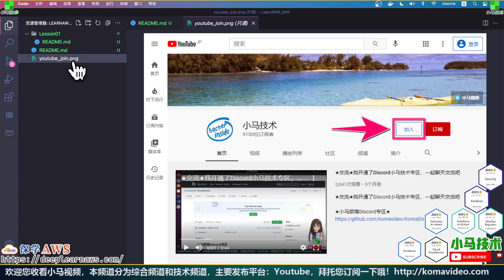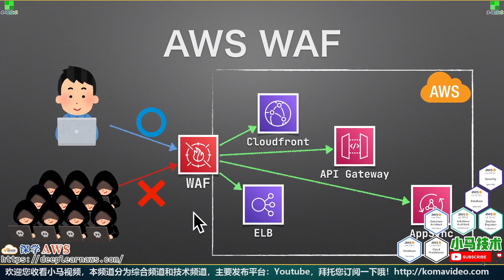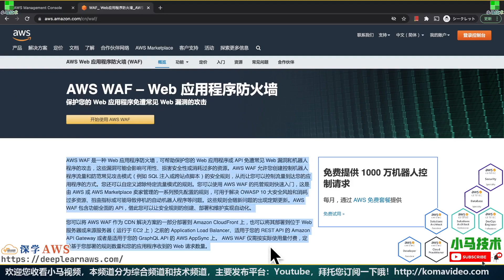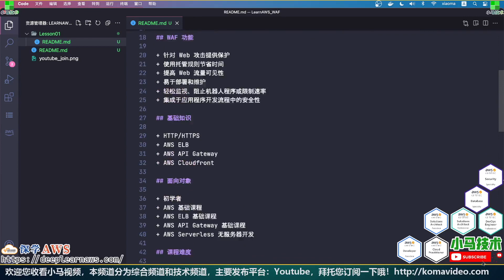AWS WAF – Web 应用程序防火墙 - 中文基础入门教学 - 课程介绍